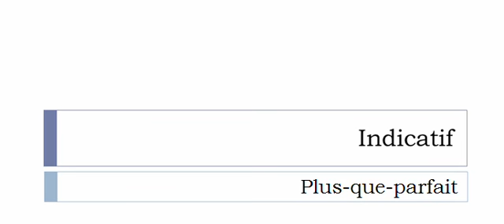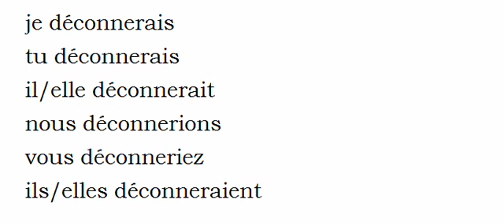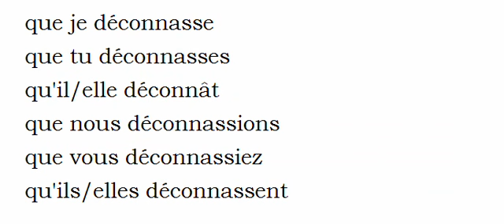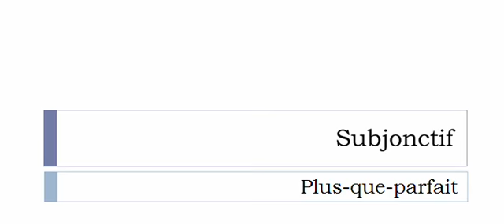French conjugation Verb = Déconner